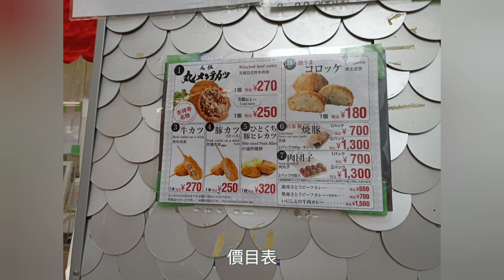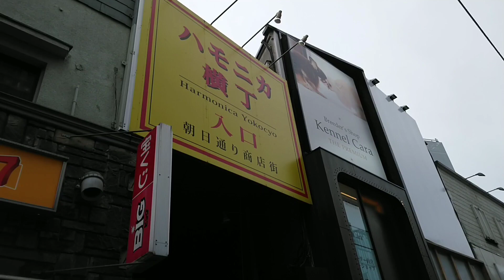三鷹吉祥寺車站✨黑毛和牛炸肉餅Satou😋天音鯛魚燒#日本生活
2022/12/22三鷹吉祥寺車站吃美食小吃😋
日本被推選為最適合居住的地區-吉祥寺，不僅有熱鬧的商店街，還有很多美食以及觀光景點，時不時還有復古瓷器的市集。吉祥寺超人氣的炸牛肉丸，被列為吉祥寺必吃美食第一名！炸牛肉丸也是吉祥寺排隊美食之一，外層酥脆的牛肉丸超大一顆，內餡滿滿牛肉的香味❤️
結合洋蔥的香甜以及和牛鮮美的味道，儘管滿滿的牛肉湯汁也被洋蔥綜合，完全不會過分油膩👍
吉祥寺商店街，口琴橫丁（ハモニカ横丁）的小巷子裡，天音鯛魚燒方形的薄皮現烤鯛魚燒，現做現烤，綿密紅豆餡超美味😇

吉祥寺と言えば南口方面には井の頭公園、北口方面には多種多様なお店が軒を連ねるサンロード商店街やダイヤ街があることで知られています。✨
吉祥寺名物！「吉祥寺さとう」の元祖丸メンチカツは、並んででも食べたい!!元祖丸メンチカツは、一般的な俵型のメンチカツと違い、野球のボールのようにまん丸な形をしていてかなりボリュームがあります。食べてみると、衣はしっかりサクサクですが、中は肉汁満載で、そのままかぶりつくと肉汁が口の中からあふれてしまうほど！出来立てを食べるときは、やけどに注意です😳

吉祥寺駅から徒歩3分、昭和の香り漂うハーモニカ横丁（ハモニカ横丁）内に、店頭にはお団子がズラッと並んでいますが、名物は大きな羽が付いた「羽根鯛」。天音のたい焼きは、東京オリンピックの聖火台を制作した鋳型職人に特注した型で焼かれたもの。たっぷり入ったあんこの甘さ、カリッと焼き上がった皮の香ばしさ、もっちり感も楽しめます。小豆は北海道産で、あんこと皮には黒糖も練り込んであります。冷めてしまったら少しトーストしてから食べるのがオススメ。香ばしさが蘇ります。たい焼きもいいですが、お団子も美味しい。とても強いコシがあって、モチモチの食感が楽しい1品。みたらし、焼き醤油、くるみだれがあります。休日になると行列ができることもしばしば。お土産や食べ歩きなどにぴったりです😋

感謝你的收看❤️ ご視聴いただきありがとうございました❤️